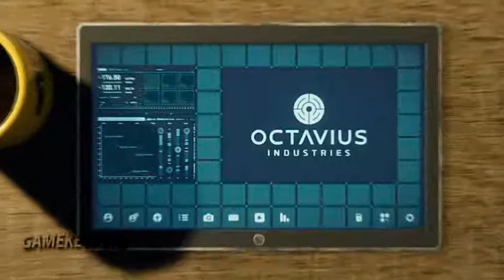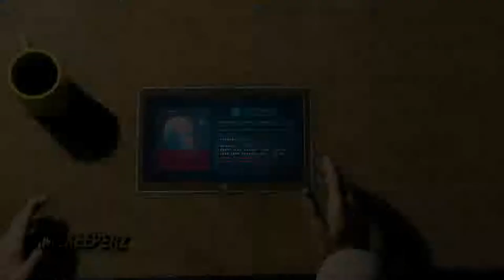Marvel's Spider-Man - Gameplay Walkthrough - Part 15 - The Six Assemble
Part 15 - Includes: Mission - Breakthrough | Reflection | Out of the Frying Pan... | Into the Fire

Spider-Man is an action-adventure game developed by Insomniac Games and published by Sony Interactive Entertainment for the PlayStation 4, based on the Marvel Comics superhero Spider-Man. Released worldwide on September 7, 2018, it is the first licensed game developed by Insomniac. The game tells a new story about Spider-Man that is not tied to an existing comic book, video game, or film, and covers both the Peter Parker and Spider-Man aspects of the character.

Spider-Man is an action-adventure game set in an open world modern-day New York City and played from a third-person perspective. It features combat systems such as an aerial combat, spider sense and reflexes, and finishing moves. Spider-Man can push attacking enemies off of buildings, though Spider-Man does not let them fall, webbing them to the side of the building. The player is able to use Spider-Man's abilities such as web slinging and wall-crawling as well other gameplay elements, one of which will be the ability to traverse using parkour, and the crafting and use of gadgets and alternative suits with special powers. Environmental combat, quick time events and stealth are also featured in the game. Peter Parker, Miles Morales, and Mary Jane Watson are also playable in certain parts of the game. Peter's sections often involve solving puzzles, while Mary Jane's and Miles' segments involve using stealth to get to certain positions.

In addition to Spider-Man (Yuri Lowenthal), Mary Jane Watson (Laura Bailey), and Miles Morales (Nadji Jeter), Aunt May (Nancy Linari), Norman Osborn (Mark Rolston), Harry Osborn (Scott Porter), Yuri Watanabe (Tara Platt), J. Jonah Jameson (Darin de Paul), Jefferson Davis (Russell Richardson), Rio Morales (Jacqueline Pinol), Black Cat (Erica Lindbeck) and Silver Sable (Nichole Elise) appear in the game. Stan Lee cameos as a short order cook.

Enemies originating in Spider-Man and other Marvel comics also appeared, including Mister Negative (Stephen Oyoung), Kingpin (Travis Willingham), Shocker (Dave B. Mitchell), Electro (Josh Keaton), Rhino (Fred Tatasciore), Scorpion (Jason Spisak), Vulture (Dwight Schultz), Taskmaster (Brian Bloom), Doctor Octopus (William Salyers), Screwball (Stephanie Lemelin), and Tombstone (Corey Jones).

It also contains numerous cameos, references, and mentions of other characters from the Marvel Universe, such as Daredevil, Doctor Strange, Black Panther and the Avengers.